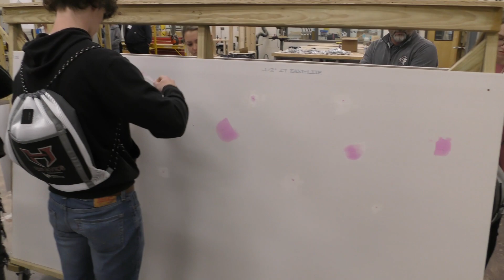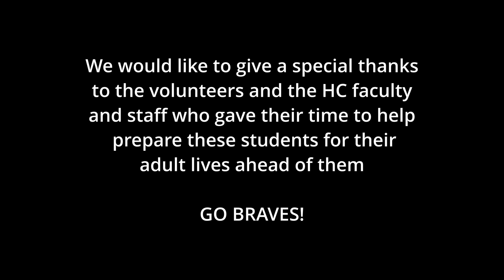Heard County High School Adulting Day Highlights